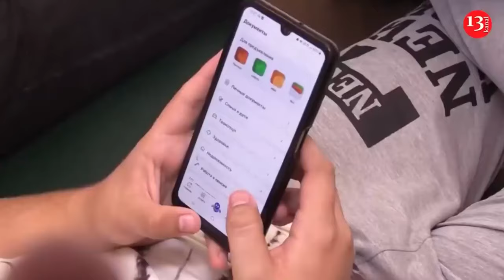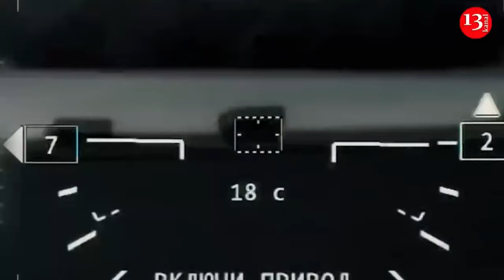Satellite images of the Russian Marinovka air base were shared- the shelters were destroyed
The Ukrainian air strike on the Marinovka airbase in the Volgograd region of the Russian Federation on August 22 caused "large-scale destruction of key infrastructure and equipment," the UK Ministry of Defence said in a statement.             The agency published several photos showing the damaged airfield.

According to British intelligence, "the result of the strike was: four aircraft shelters destroyed, three aircraft shelters damaged, an antenna radome destroyed, auxiliary buildings and open storage facilities destroyed."

On the night of August 22, Ukrainian military personnel struck warehouses with KABs and fuel at the Marinovka airfield in the Volgograd region of Russia, informed sources in the SBU confirmed to Radio Liberty . As noted, Russian troops actively use this airfield for bombing the front line in Ukraine.

Russian Telegram channels, citing eyewitnesses, also wrote about a series of explosions at the Marinovka military airfield in the Volgograd region of the Russian Federation on the night of August 22. Local residents reported a drone attack and air defense activity. Volgograd Governor Andrei Bocharov later confirmed that drones had struck a military facility in the region, causing a fire.